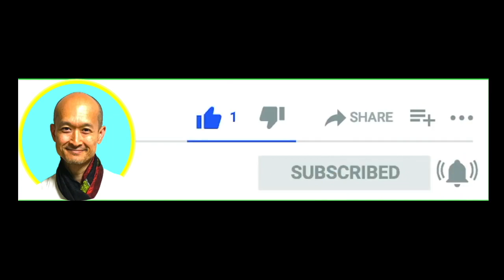Peace Song from Thaiman (285) 2023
Adul was born in Bangkok, Thailand. He lives in Tokyo with his two daughters and a Japanese wife. He is a producer, coordinator, ShinSeiGaguryo Dormitory caretaker, interpreter-translator, Thai language teacher, and fortune teller.

Adul ThaiJapan. To be positive
Upload a new clip every Wednesday at 23:00 Japan time.

・The reason that why Thai people want to go to Japan, is real? (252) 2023
・What should the Thai monarchy look like in the new constitution? Last Episode (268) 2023
・Top 3 Reasons: Why Former Prime Minister Thaksin Returns to Thailand on August 22th (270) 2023